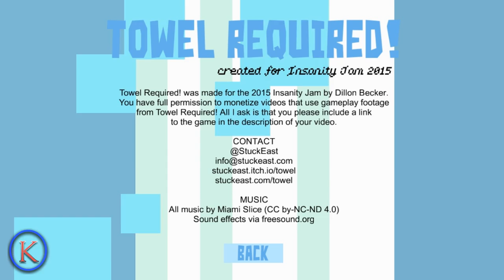MY EYES... | Towel Required! & Birdies (2 Games)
MY EYES HURT...

A like is appreciated and helps out! :)

Want cheap games?

P.S: sorry for the bad thumbnail, this game is hard to get a good pic.

P.P.S: it's hopefully fixed. Made a better thumbnail.